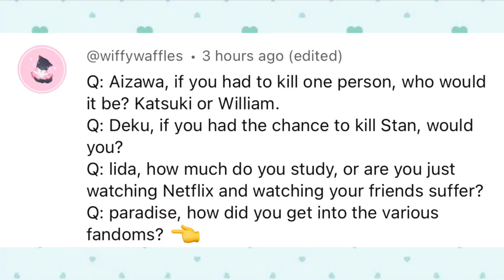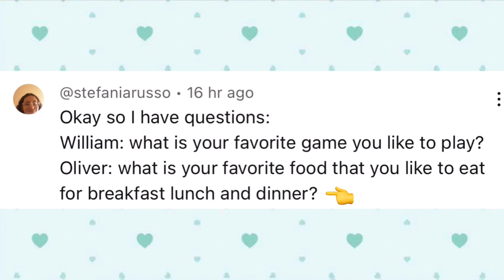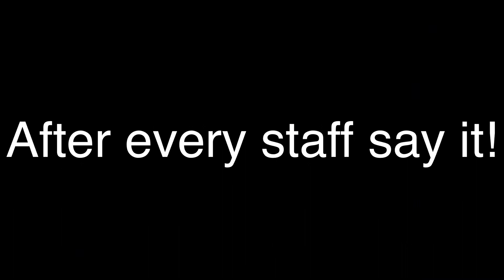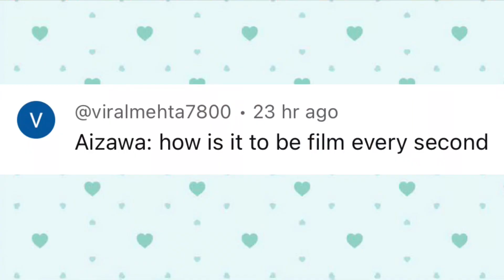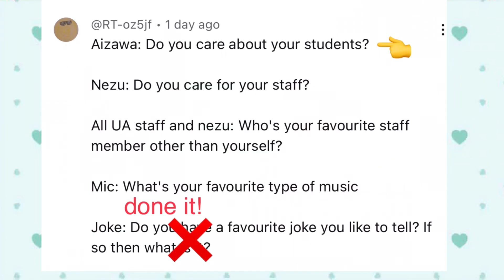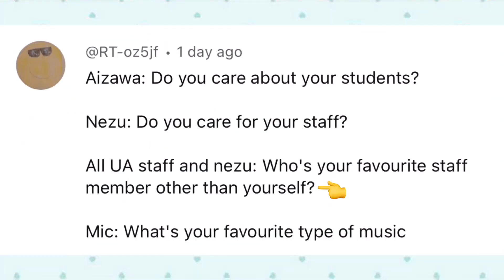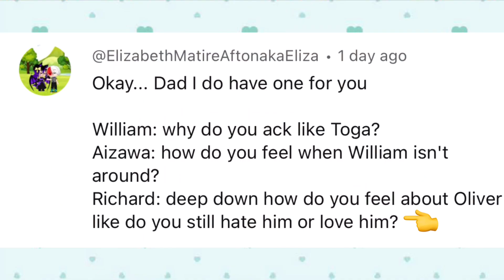Q/A Part1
you can donate to me to help support my videos :) thanks guys hey guys this is my patreon you can donate to me to help support my videos :) thanks guys I have a Patreon if you want you can donate to me :)